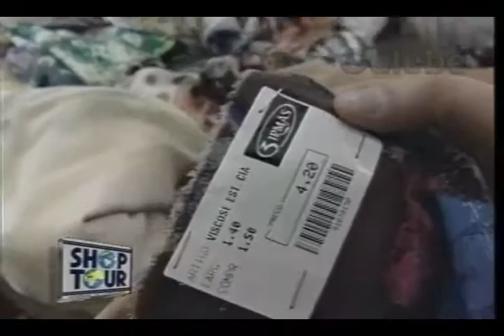LOJÃO DE TECIDOS 3 IRMÃS GUILHERME GALEBE 30 07 1994